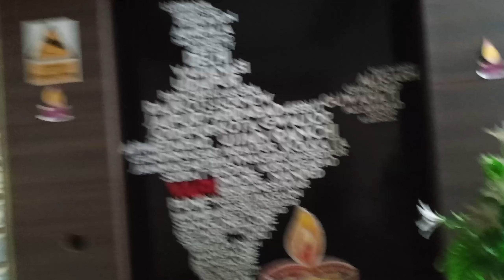Eternals Movie Vlogs | Amgaon To Vapi Cine Park | Theatre Showtimes Cine Park Vapi Eternals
Eternals Movie Vlogs | Amgaon To Vapi Cine Park | Theatre Showtimes Cine Park Vapi Eternals Marathi

The Eternals, a race of immortal beings with superhuman powers who have secretly lived on Earth for thousands of years, reunite to battle the evil Deviants.